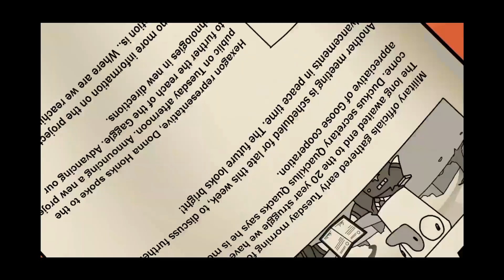Top 10 cute Games of the Week on TapTap | Week21 2023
Hey, gamers! It’s Friday, 2023/05/26. We’re back with a highly-anticipated video where we’re going to rank the ultimate top 10 cute games of Week21 on TapTap. We’ve scoured through the best games of the week and compiled our list to give you a guide to the most amazing games you should definitely play.
Kicking off at number 10, we have *Re:Zero Lost in Memories*, a cute game that offers an incredible Gameplay experience that you just can't miss.
Coming in at number 9, we have *Afterimage*, a cute game that will blow your mind with its Gameplay.
Our next pick at number 8, we have *Coromon*, a cute game that delivers an unforgettable experience with its Gameplay.
Sliding into number 7, we have *Life Makeover*, a cute game that truly stands out with its Gameplay.
Our pick at number 6 is *Goose Goose Duck*, a cute game that offers a unique and captivating Gameplay experience that you won't find anywhere else.
Breaking into the top 5, we have *The Way Home: Pixel Roguelike*, a cute game that has it all - incredible Gameplay that will leave you wanting more.
At number 4, we have *SMASH LEGENDS*, a cute game that is a true masterpiece, offering a Gameplay experience that you won't soon forget.
Our pick at number 3 is *Blue Archive*, a cute game that will blow your mind with its incredible Gameplay.
The runner-up at number 2 is *Party Animals*, a cute game that offers an immersive Gameplay experience that will leave you speechless.
And finally, our number 1 top must-play game of week21 is *Cookie Run: Kingdom*, a cute game that is a true masterpiece, offering an incredible Gameplay experience that will keep you coming back for more.
And there you have it, folks, our ultimate top 10 cute games of Week21 on TapTap.